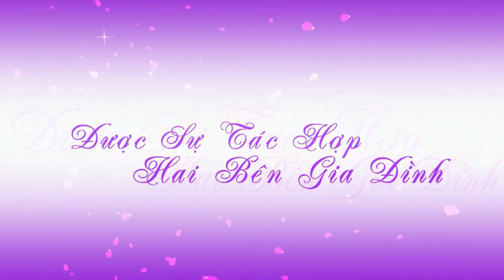Đám cưới Đức Vui vs Thùy Linh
Lễ rước dâu Đức Vui Thùy Linh, thôn Đức Hậu - Đức Hòa -Sóc Sơn - Hà Nội.
- Kênh NBK chuyền tải các các giải bóng chuyền trong nước và quốc tế, bóng chuyền hội làng, vật hội làng, các khu du lịch nổi tiếng trong nước và quốc tế
- Cám ơn các khán thính giả đã đăng ký ủng hộ chúc sức khỏe bình an